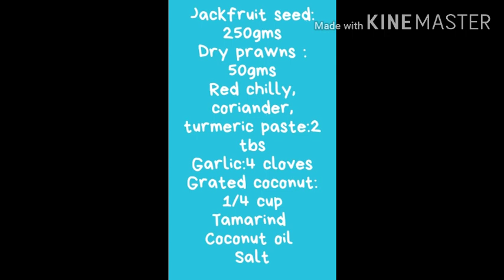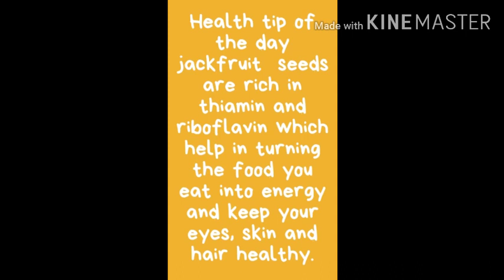ചക്കക്കുരു ചെമ്മീൻ ഇട്ടു വരട്ടിയത് /Dried shrimp with jackfruit seed /first time in youtube history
Traditional kerala dish made with only few ingredients